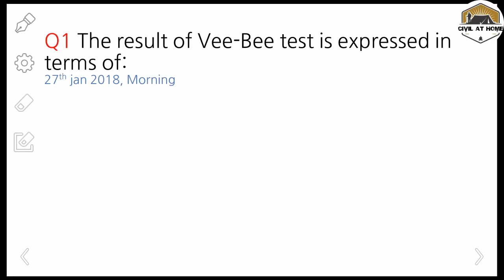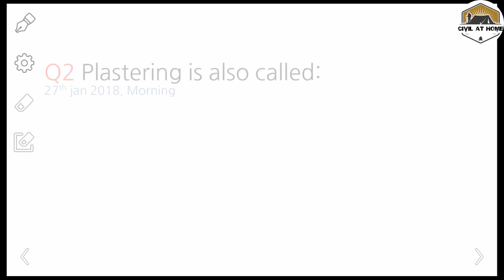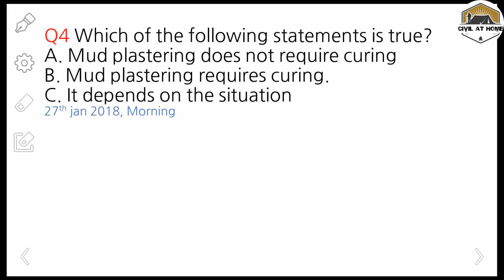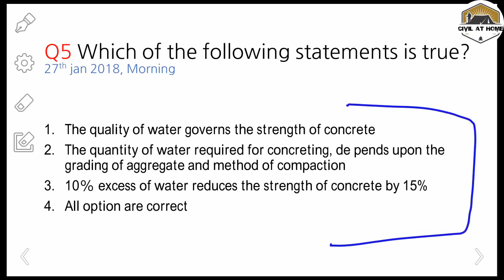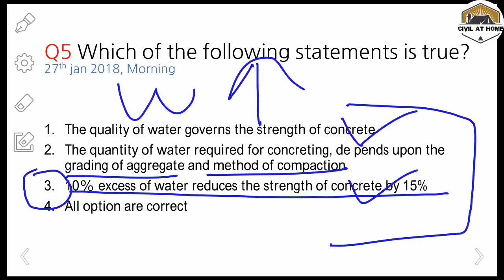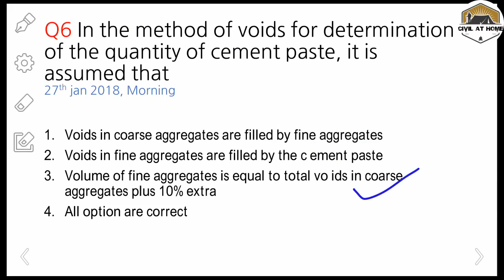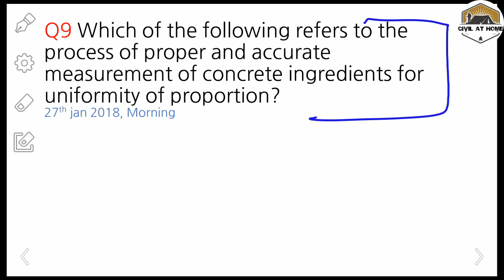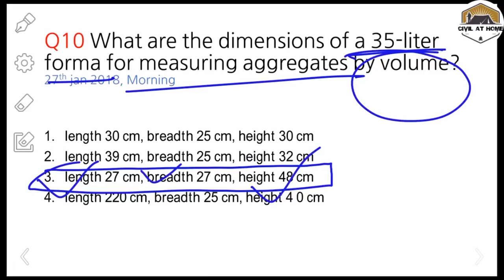Building material SSC(JE) previous year questions in Hindi | BMC mcq revision | Civil At Home |Day18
Civil engineering Building materials mcq for all competitive exams with full explanation.👍